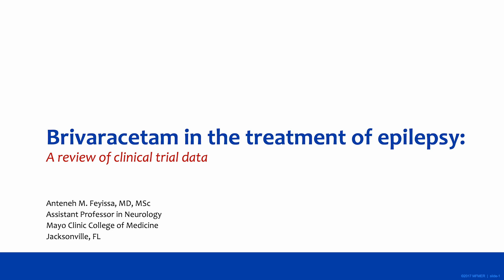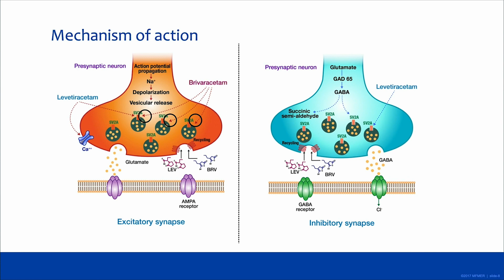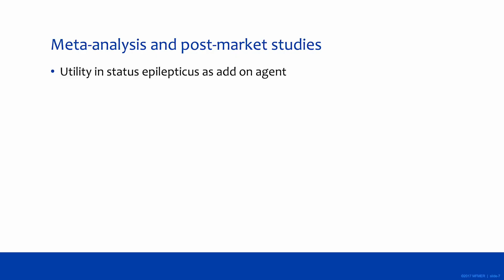Brivaracetam in clinical trials - Video abstract [ID 143548]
Video abstract of review paper "Brivaracetam in the treatment of epilepsy: a review of clinical trial data” published in the open access Neuropsychiatric Disease and Treatment journal by Anteneh M. Feyissa.

Abstract: Brivaracetam (BRV), an analog of levetiracetam (LEV), was discovered during a
target-based rational drug discovery program that aimed to identify potent synaptic vesicle protein 2A (SV2A) ligands. Among the 12,000 compounds screened in vitro, BRV was found to have 15–30 times greater affinity for SV2A and faster brain permeability than LEV. Although preclinical and post-marketing studies suggest broad spectrum of efficacy, BRV is currently only approved as monotherapy and adjunctive therapy of focal-onset seizures in patients age 4 years and older. This review examines the use of BRV as add-on (5–200 mg/day) therapy for epilepsy with a particular emphasis on the six regulatory randomized clinical trialsinvolving 2399 participants. Participants receiving BRV add-on at doses of 50–200 mg/day were more likely to experience a 50% or greater reduction in seizure frequency (pooled risk ratio [RR]) 1.79 with 95% CI of 1.51–2.12) than those receiving placebo. Participants receiving BRV were also more likely to attain seizure freedom (57 [3.3%] vs 4 [0.5%]; RR 4.74, 95% CI 2.00–11.25) than those receiving placebo. In addition, BRV demonstrated a favorable safety profile similar to placebo across all BRV doses. Treatment emergent adverse events significantly associated with BRV were irritability, fatigue, somnolence, and dizziness. Post-hoc analysis of regulatory trials, post-marketing studies, and indirect comparison meta-analyses demonstrated equivalent efficacy and better tolerability of BRV when compared to other antiseizure drugs. Further, these studies appear to suggest that behavioral adverse events are likely to be less frequent and less severe with BRV than LEV. Therefore, switching to BRV may be considered for patients who have seizure control with LEV, but who cannot tolerate its behavioral adverse effects. In this setting, immediate switch from LEV to BRVat a 10:1–15:1 ratio without titration is feasible. Further research is needed to examine the long-term tolerability and efficacy of BRV as well as its role in the treatment of other types of epilepsies, particularly dementia-related epilepsy and brain tumor-related epilepsy.